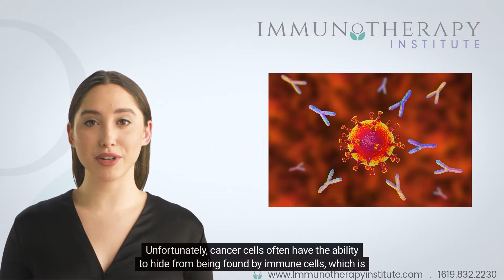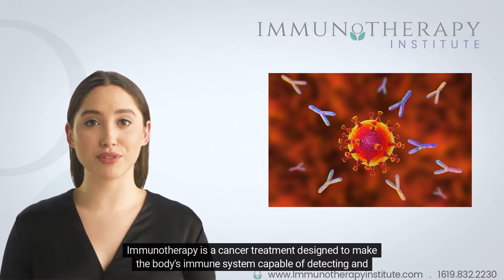What are CAR T-Cells? Breakthrough Immunotherapy Cancer Treatment of the Year 2022-2023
Are you interested in finding out what are CARTCells ?

When the immune system is working normally, immune cells circulate throughout the body looking for things that should not be present in the body, such as bacteria and viruses.

These immune cells seek out invaders by using “receptors,” which can be thought of as antennas or sensors.

When the receptors find invaders in the body, special immune cells spring into action to destroy them.

These special cells are called cytotoxic tcells .

Unfortunately, cancer cells often have the ability to hide from being found by immune cells, which is why cancer cells can grow uncontrollably.

Immunotherapy is a cancer treatment designed to make the body’s immune system capable of detecting and destroying cancer cells.

Immune checkpoint inhibitors have been a successful approach in immunotherapy because they prompt the immune system to fight cancer at an accelerated rate.

However, CAR T cell therapy is different.

It is a type of immunotherapy called “adoptive cell immunotherapy”.

As described by ASCO President and Member Bruce E. Johnson, this technique allows physicians to genetically reprogram patients’ own immune cells to find and attack cancer cells throughout the body.”

In CAR T cell therapy, a person’s T cells are removed and taken to a laboratory.

Genetic changes are made in T cells so that they attack cancer cells.

These CAR T cells are grown in large numbers and then injected into the patient.

One of the notable features of this treatment is that it is a “living therapy.”

CAR T cells usually only need to be injected once as they continue to multiply in the body.

CAR T cells continue to fight cancer in the patient’s body, and their effectiveness may even increase over time.

Chimericantigenreceptor (CAR) T-cell treatment changes the immune system to be more effective at finding and destroying cancer cells.

The immune system is very complex and involves many different types of cells and systems throughout the body.

One of these cells is called a lymphocyte, which is a type of white blood cell that works to fight infection.

There are several types of lymphocytes, one of which is called a T-lymphocyte.

T-lymphocytes play an important role in CAR T-cell therapy by killing cancer cells and cells infected by a virus.

Cancer cells often evade the body’s normal immune system, but CAR T-cell therapy helps to improve the ability of T cells to find and destroy cancer cells.

CAR T cell treatment works by causing the T cells to focus on a substance called an antigen that is found on the surface of cancer cells.

In the manufacture of CAR T cells, a protein is added to the surface of the T cells that helps them target the cancer cells.

This protein is called a chimeric antigen receptor, or CAR.

CAR T cell treatment causes the T cells to focus their attention on a substance that the body thinks is harmful, called an antigen, that is found on the surface of specific cancer cells.

In the manufacture of CAR T cells, a protein is added to the surface of the T cells to help them achieve this approach.

This CAR protein is actually made up of 3 other proteins: 1 protein that recognizes antigens on the cancer cell and 2 proteins that cause the T cell to activate when that first protein binds to an antigen on the cancer cell.

When a T cell has an added CAR, it is called a “CAR T cell.”

CAR T cells float around the body and seek out cells that carry the antigen programmed for the CAR protein, such as certain cancer cells.

When a CAR T cell comes into contact with an antigen from a cancer cell, it becomes activated.

The CAR-activated T cells multiply and send signals to other parts of the immune system to come to the site of the cancer cell.

These signaling proteins are called cytokines.

All of these cytokines and activated T cells then cause significant inflammation focused on the cancer cell, leading to cancer cell death.

If all the cancer cells die, the cancer may go into remission, which means the cancer is temporarily or permanently gone.